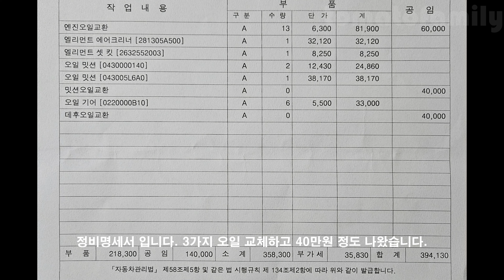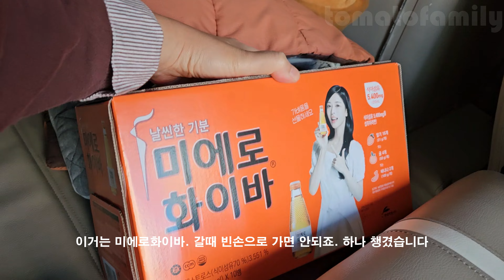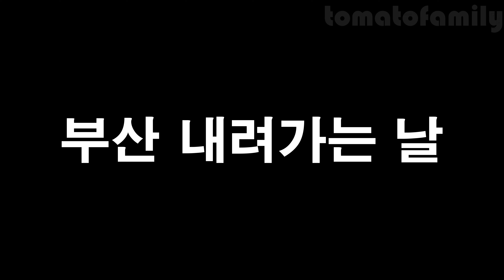[#118] (sub) 카운티 캠핑카 정비 및 세븐모빌 용인지사/부산본사 방문, 세븐캠핑카 리뷰(C-type,오버랜드 type)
카운티 캠핑카 현대 블루핸즈에서 자동차 정비
세븐모빌 용인지사 방문
세븐모빌 부산본사 가는길 - 차 밀려서 가는데만 7시간
고속도로 휴게소 투어
캠핑카 구입하면 겪어야 하는 일들
세븐모빌 캠핑카 종류 Type A/B/C 와 오프로드 모델